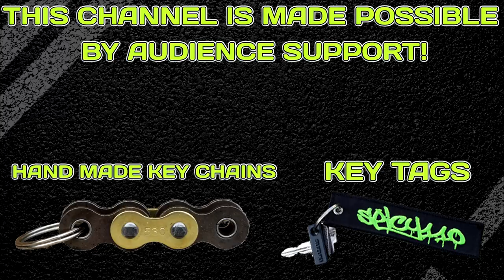Romano Fenati's Idiotic move!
Moto2 Rider Romano Fenati's Pulls rivals front brake at 140mph!
Since recording this video Fenati was dropped by his team and the team he was about to join! And it is fully deserved!

By coincidence DeathsStalkerRVT has made a video on this subject the same day I am releasing this.

RHOK Jeans, MRT Jeans, gloves and armoured hoodies.

SPICY110 METAL WORKS (Handmade metal art)_
Etsy Store

Spicy110
Hayling Island
PO11 1RG

Please send your old sprockets and discs here, for the Metal Works
I would really appreciate it. I open all packages and letters on camera!

CHANNEL SUPPORT___
without it i wouldn't be able to do this.

T-SHIRTS and HOODIES now available!

Fabric "spicy110" and "BEEF!" Keytags

Haslemere Motorcycles
Just say "Spicy110" in store and you will receive a discount card for parts and servicing!
(I bought both my bikes from them!)

BIKES
Suzuki DRZ400SM 2008 AKA "Derek"
440 cc Big bore kit
FMF Powerbomb header
LexTek indicators
Yamaha XJ6 S Diversion 2010 AKA "DIVI"